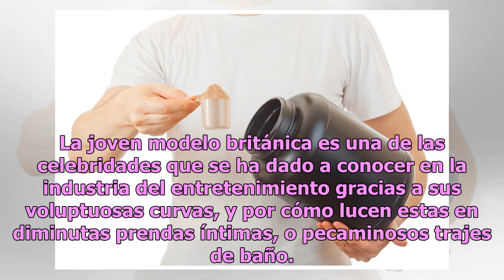Demi Rose presumió su colita respingona en Instagram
La joven modelo siempre genera polémica por sus atrevidas poses o por la falta de ropa íntima en sus sesiones de fotografía... Demi Rose vuelve a mostrar su cuerpo en un traje de baño verde, cuya tanguita como siempre deja poco a la imaginación. La joven modelo británica es una de las celebridades q...